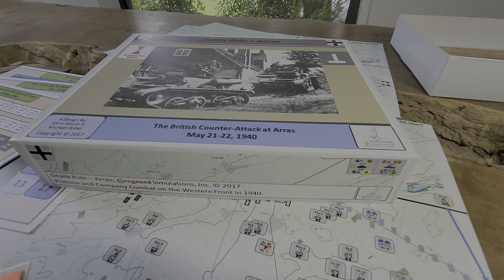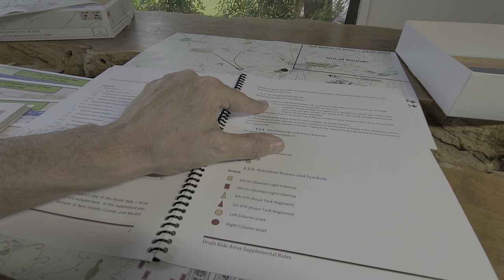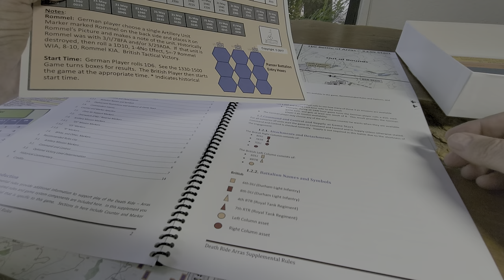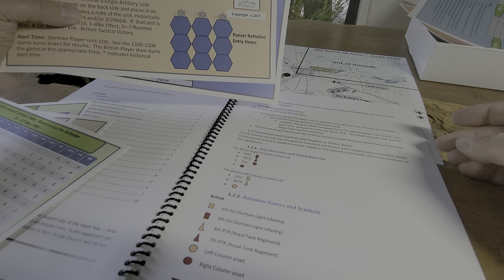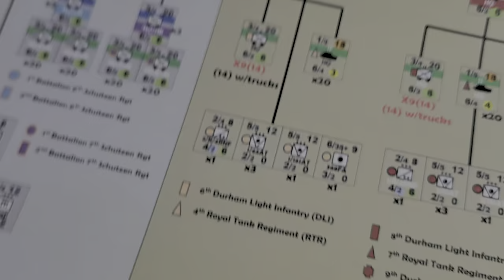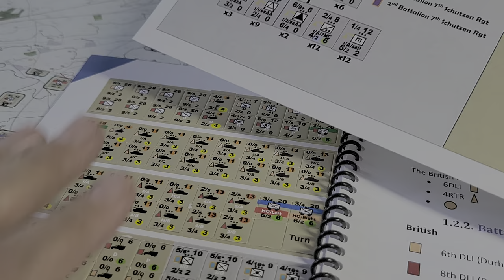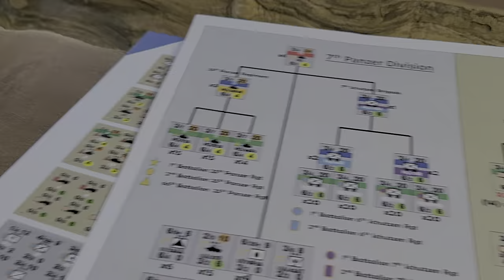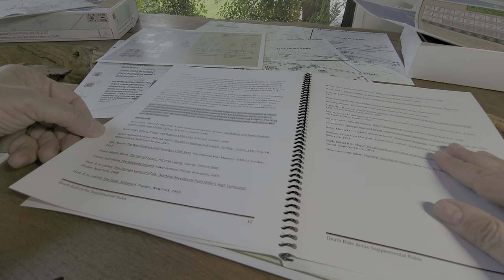Death Ride Arras almost a Hot Mess?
Note, with some cleanup and support from the company in the form of updated rules and corrections this could be very playable. For the price point, I'm not inclined to put more effort into it until that support is published in some form.